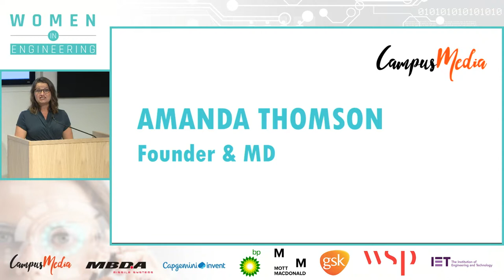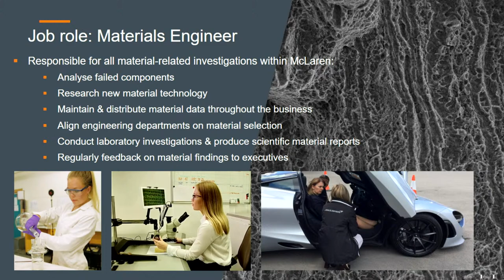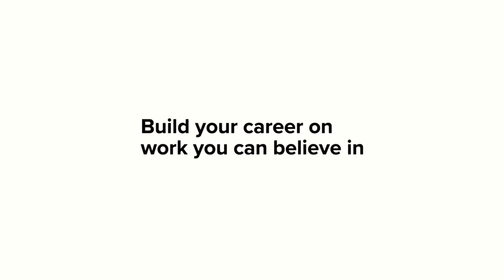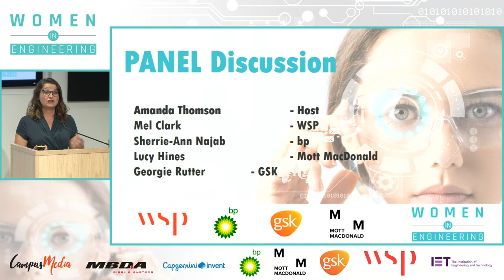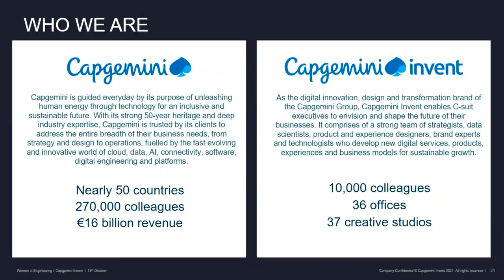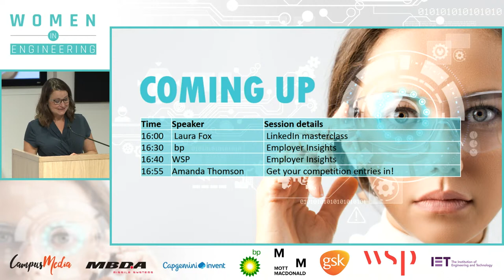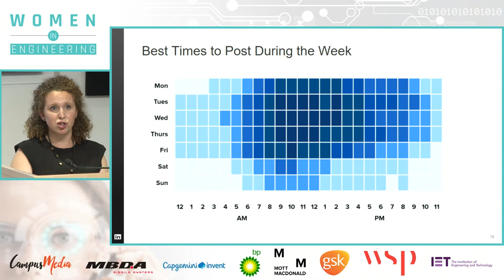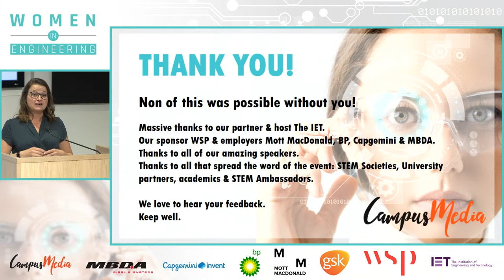Women in Engineering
This event is all about empowering you to be a change maker in the engineering world. Being a minority in the classroom and workplace can be daunting and at times challenging, but the engineering industry needs you to help bring gender balance. If you are studying an engineering related degree, or have just finished and are looking for career advice, then please take a look for inspiration and learning. Campus Media brought together the awe inspiring Claire Gott MBE, Ella Podmore & Neera Kukadia who share their journey and offer insights to empower you to follow your career aspirations and make a real difference in equalising the gender balance in this typically male-dominated industry. Laura Fox, the LinkedIn guru, runs a masterclass on how to elevate your professional brand with a simple yet effective approach to content. Employer Panel discussion raised many excellent questions for employers: WSP, GSK, Mott MacDonald, Capgemini Invent & MBDA.

15:35 Event start

Keynote speakers:
26:53 Claire Gott - WSP keynote speaker
40:13 Ella Podmore - McLaren keynote speaker
2:45:56 Neera Kukadia - TFL keynote speaker

3:11:15 Laura Fox - LinkedIn masterclass
1:39:44 Employer Panel discussion

Employer Insight sessions:
1:04:56 MBDA - Employer insights
1:23:16 Mott MacDonald - Employer Insights
3:45:42 bp - Employer insights
GSK - Employer Insights. We experienced a technical issue when broadcasting this sessions - please view in full
2:34:54 Capgemini Invent - Employer Insights
4:01:13 WSP - Employer Insights